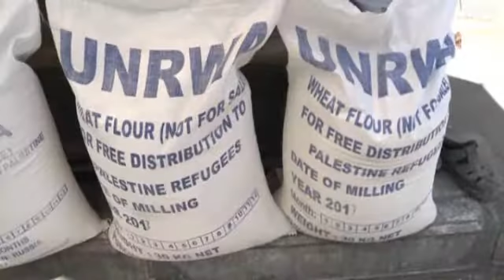الأنوروا توقف مساعداتها لأكثر من 9 الاف عائلة في غزة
حالة من الغضب والإستياء تسود في أوساط مئات العائلات الفقيرة في قطاع غزة بعد سلسلة اجراءات تقشفية اتخذتها وكالة غوث اللاجئين الفلسطينيين الأونورا تمثلت بوقف مساعداتها المقدمة لأكثر من 9 آلاف عائلة لاجئة.